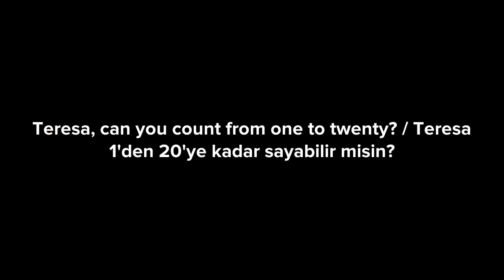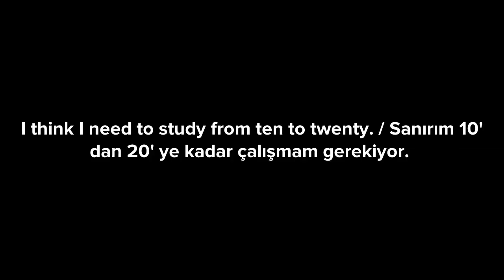3. Sınıf - Greetings - Dialogue 2 - Numbers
Let's count the numbers from one to twenty.